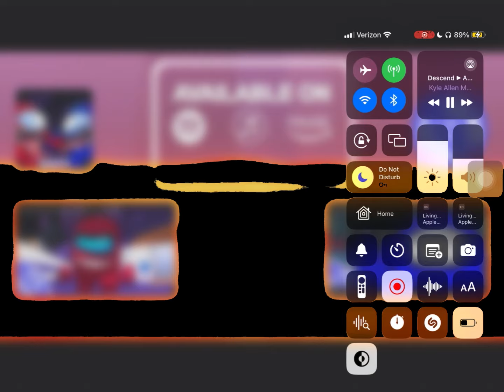One descend amongus mashup and animation first mashup